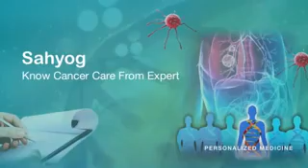Important Information for Cancer Patients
Important information for all Cancer Patients is mentioned by Dr Meenu Walia in this video.
The key factors to keep in mind for Cancer management are as follows :
1. Precautions
2. Early Detection
3. Treatment
4. Regular Follow up
Dr Meenu Walia has emphasized on regular follow up visits to doctors as and when advised to keep a tab on Cancer which people generally ignore and their conditions may worsen.
Dr. Meenu Walia, Oncologist at Max Super Speciality Hospital, Patparganj, Delhi, and Vaishali, is a pioneer in the field of Oncology by being the first DNB Medical Oncologist of India. She has more than three decades of experience in the field of medicine. Patients from all across the globe seek her expert advice and treatment for Cancer. She is extremely passionate about her work and dedication to the well being of her patients. Dr. Meenu Walia is a distinguished name in the field of Medical Oncology.
Dr. Meenu Walia has authored various chapters on Oncology and has published articles in national and international journals. She is also associated with support groups and NGOs to help patients rehabilitate and cope up with the treatment.
For further queries in relation to Cancer and its treatment options one may directly be reached to Dr. Meenu Walia at her E-mail

Find more videos by Dr. Meenu Walia by clicking the following links:
Head and Neck cancer awareness by Dr. Meenu Walia on Head and Neck Cancer Awareness week 7-14 April.